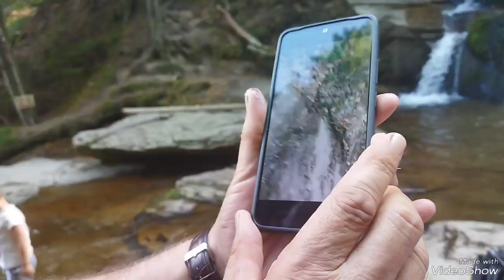Slapovi Kozice uživa se ❤️❤❤❤